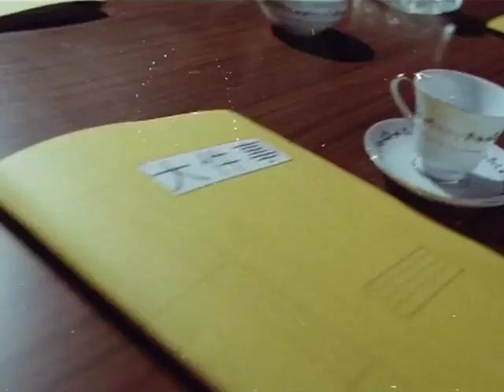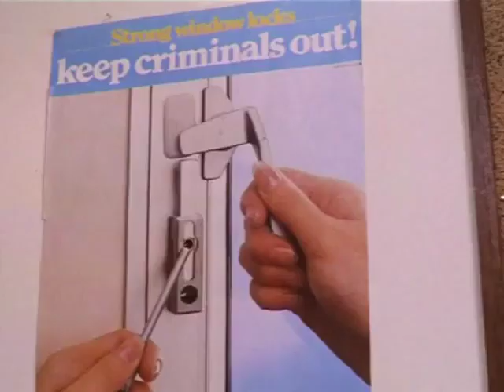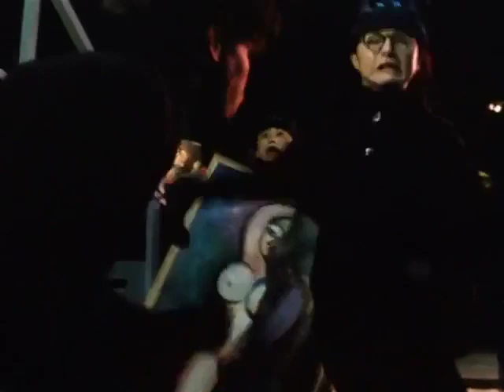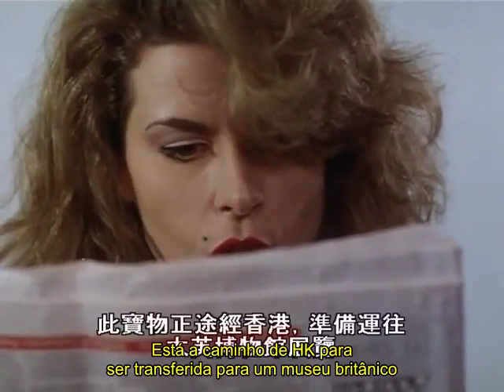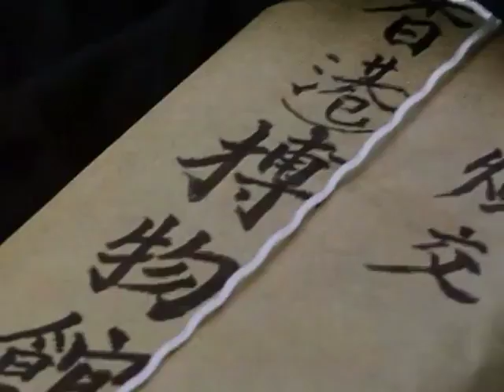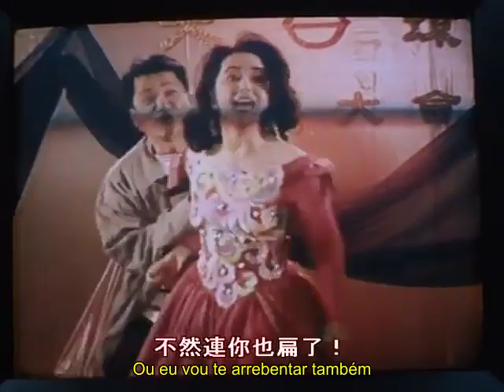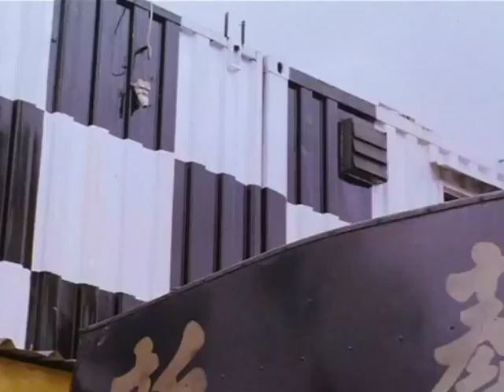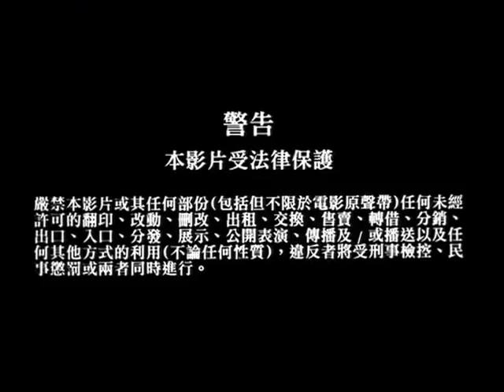The Big Deal - Moon Lee, Yukari Oshima e Sibelle Hu Ação/Comédia/Artes Marciais - Filme Legendado!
Filme de comédia bem doido com algumas pitadas de Ação, e claro, lutas, com o trio de musas dos filmes de Girls With Guns, Sibelle Hu, Yukari Oshima, e claro, a Moon Lee, a minha preferida. Pra esse elenco ficar melhor só faltou a Cynthia Khan e a Kara Hui haha!

SINOPSE:
May (Moon Lee Choi-Fung) e Sim-lan (Yukari Oshima) são criminosas em treinamento sob a tutela de seu mestre Che Hai (Yuen Cheung-Yan), embora elas parecem muito mais interessadas em lutar entre si do que cometer roubos. Eventualmente, os três se deparam com uma dupla de policiais Lethal Weapon (Tommy Wong) e a bela durona Super Canon (Sibelle Hu) que estão procurando por super-heróis criminosos Saint Hero (Yuen Wah), um dos alunos anteriores de Che Hai, e sua fiel companheira (Sophia Crawford). À medida que o filme progride, todos começam a caçar uma espada antiga e um objeto de arte inestimável.